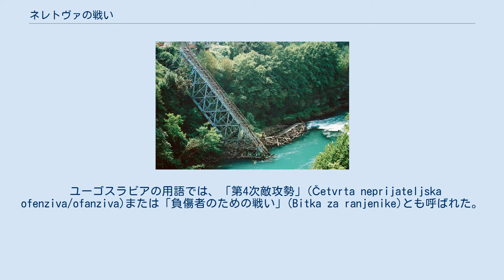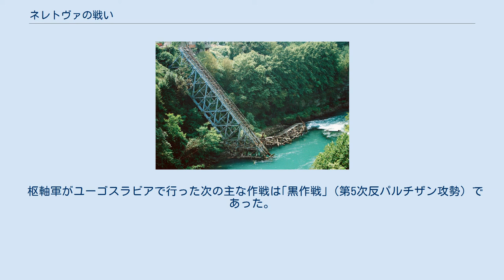ネレトヴァの戦い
ヨシップ・ブロズ・チトー
ネレトヴァの戦い(ネレトヴァのたたかい、英語：Battle of Neretva、ボスニア語・クロアチア語・セルビア語：Битка на Неретви / Bitka na Neretvi)は、第二次世界大戦中の1943年初頭、枢軸国連合部隊によりユーゴスラビア全域で行われたユーゴ・パルチザン掃討作戦における戦いのひとつ。
1943年1月から4月にかけて行われたこの攻勢はドイツ軍では「白作戦」(独: Fall Weiß(直訳すれば「白の件」))と呼ばれ、一般には「第4次反パルチザン攻勢」として知られる。
 ユーゴスラビアの用語では、「第4次敵攻勢」(Četvrta neprijateljska ofenziva/ofanziva)または「負傷者のための戦い」(Bitka za ranjenike)とも呼ばれた。
 1969年のアカデミー賞候補映画『ネレトバの戦い』はこの戦いを描いたものである。
 ドイツ軍は、パルチザン活動の中央司令部(すなわちユーゴスラビア共産党の中央委員会)とともに、主なパルチザン病院を破壊しようと計画し、枢軸側戦力としてドイツ軍6個、イタリア軍3個の計9個師団に、2個のクロアチア師団と、チェトニックやウスタシャ組織からも相当数の兵員を集結させた。
合計約150,000人の枢軸側の兵が、戦力ではるかに少ないパルチザン部隊に襲いかかった。
 この作戦は3つの段階に分かれて実行された。
 戦いの終盤、パルチザンはネレトヴァ川を背後にした谷間に押し込められていた。
彼らがいた西岸には、複数の精鋭部隊と機甲旅団の支援を受けたドイツ軍が、対岸の東岸には、組織されていないチェトニック部隊が展開しており、かつ唯一の橋に繋がっていた。
 パルチザンにとっては川を渡る方がより安全であると考えられたが、枢軸軍はパルチザンへの最後の総攻撃のために結集しており、パルチザンには橋を渡る十分な時間的余裕がなかった。
 これらの克服しがたい困難に直面して、パルチザンの指揮官ヨシップ・ブロズ・チトー元帥は、綿密な計略を準備した。
 チトーは、工兵に命じて川で唯一の橋を爆破させた。
この事態を把握したドイツ軍司令部は、パルチザンが現在の位置から西岸沿いに北に向かって最後の突撃を敢行する予定であるにちがいなく、士気を高め、脱走を防ぐために橋を爆破したのだと結論した。
そこで司令部は、攻撃によってパルチザンを根絶するために、地域内での軍隊の複雑な配置換えを始めた。
しかしその行動は、チトーの工兵部隊に橋を応急修理する十分な時間を与え、対岸にいるチェトニック部隊を排除する道を開くものとなった。
 司令部は直ちにその事実をつかんだが、その前に下していた移動命令のために、速やかに効果的な攻撃を準備できず、パルチザンはドイツ空軍の大部隊による激しい爆撃の中、川を渡った。
チトーの工兵部隊によって応急修理された橋は山間部の複雑な地形も幸いしてドイツ空軍の攻撃による破壊を免れ、脱出完了後、追撃を防ぐために完全に破壊された。
後日、枢軸側のこの屈辱的な戦略的失敗はチトーによって喧伝された。
 彼は、枢軸側の手による「処刑」(それは後日「スチェスカ(Sutjeska)の戦い」の後で実際に起こった)から救うためにいかなる負傷者もすべて連れて行くという(有名な)約束を全うすることができた。
 別の文献によるとパルチザンはサラエボの南西にあるコニーツでネレトヴァ川を渡る予定であったが、そこがドイツ軍に占拠されたため、やむなくコニーツ西方のヤブラニツァでパルチザンが爆破して川に落ちていた橋の上に板を並べて渡河した。
渡河後、前面のプレニ山に展開していたチェトニックの部隊を奇襲して壊滅させ、南のモンテネグロに向かった。
渡河地点のヤブラニツァにはネレトヴァの戦い記念館（「Museum of the Battle for the Wounded at Neretva」 Google Map による）が設立されている。
 3月末までに、枢軸軍はおよそ8,000名のパルチザンを殺害し、他に2,000名を捕えた。
この大きな損失と、枢軸側の戦術的な勝利にもかかわらず、パルチザン組織は彼らの司令部と病院を守りぬき、活動を続けることができた。
実際、彼らがボスニア・ヘルツェゴビナ東部に行き着いたときに...